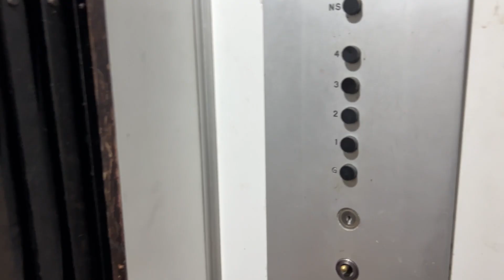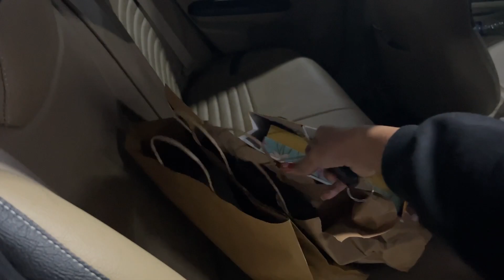A weekend in my life | MINISO Mini Haul🛍️ Skincare, Food 🍜 and More! | Isha Ranade 🧿 | Pune Life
Hey guys!  Hope you enjoy watching this vlog :)

About this channel: Hi guys! I’m Isha, a 25 year old YouTuber from Pune, India. I love making videos related to lifestyle, vlogs, fashion, singing and beauty related content!